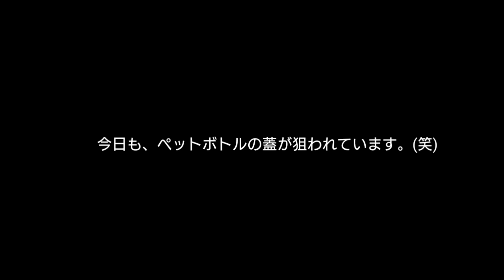子猫を保護しました。子猫成長記録【ネネちゃん】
夜遅く、車の前にとびだしてきて、あわや引かれそうになり、怖さに震えて 街路樹にうずくまって、びーびー鳴いていた子猫。一旦、通りすぎて、みたものの、気になりすぎて、引き返すことにしました。先住猫がいるので２匹の相性とかもあり、連れ帰ることは、怖かったのですが、『ヤバい！どうしよう、どうしよう、』と言いつつも車に乗せて、家にまっすぐ向かって走ってました。(*ノ▽ノ)